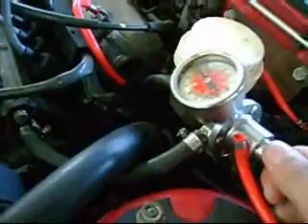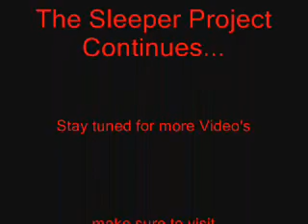The Sleeper Awakes..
This is a video of my 1997 GST Eclipse 7bolt project. Here she is turned on for the first time after being apart for over 10 months. Then, I take her down town to the local car wash.